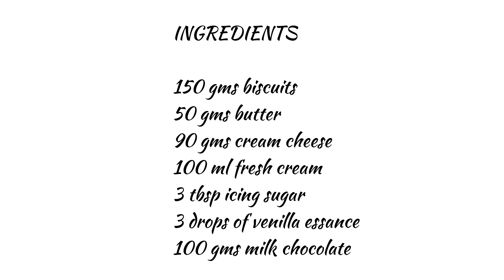Sweet Treat!! with less time and ingredients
INGREDIENTS (00:12)

100 gms coffee nut cookies (00:22)
50 gms Milk biscuits (00:39)
50 gms Melted butter (1:07)
90 gms cream cheese (1:54)
3 tbsp icing sugar (2:18)
100 ml fresh cream (2:33)
(if you want stiff peaks then use heavy cream)
3 drops of venilla essance (2:56)
100  gms melted milk chocolate (4:17)